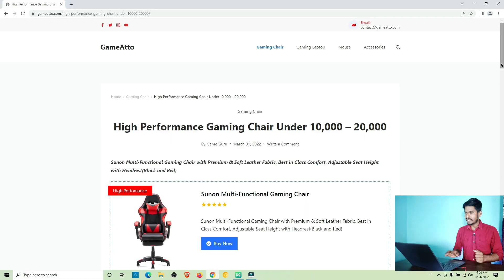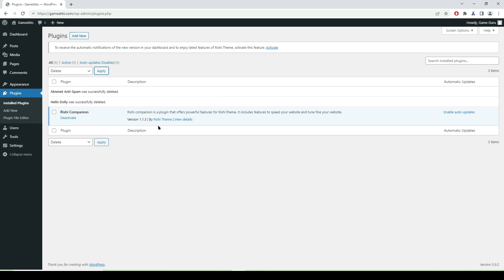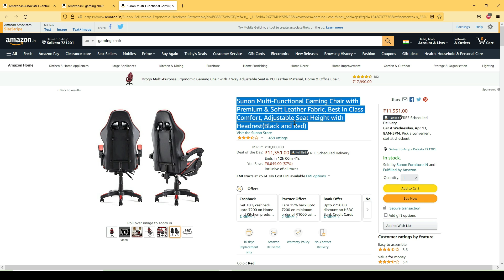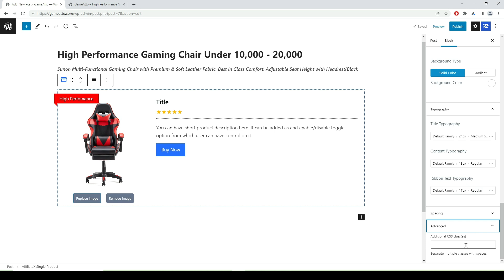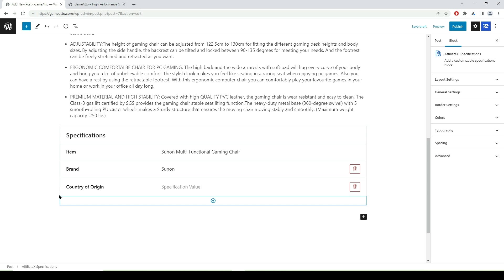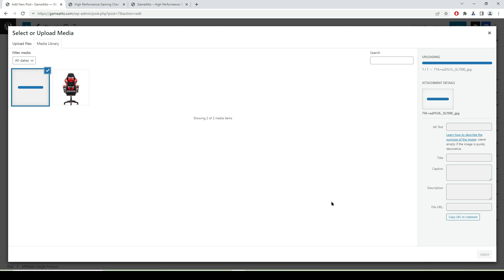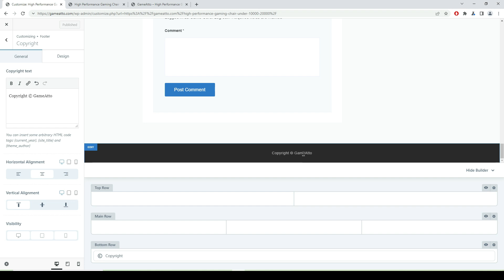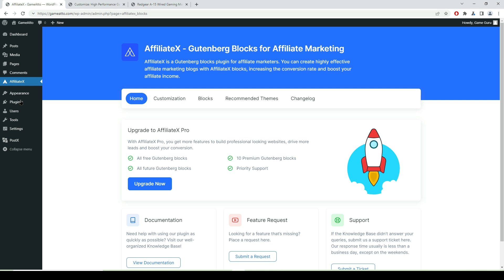100% Free | Amazon Affiliate Marketing Website with WordPress | AffiliateX WordPress Plugin Tutorial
AffiliateX WordPress Plugin Tutorial | Amazon Affiliate Marketing Website with WordPress | Amazon Affiliate Website kaise Banaye

☑ Namaskar Dosto, is Channel pe Blogging, Digital Marketing, or kuch Google SEO Improvment se Releted Videos hamesha aaplogo ko dekhne ke liye milega.

AffiliateX that helps to create high Click-Through Rate (CTR) Affiliate Websites. AffiliateX is created for affiliate marketers to increase affiliate income

00:00 Welcome
00:33 Affiliate Marketing website Demo
01:31 Affiliate Website Home Page structure
01:55 Affiliate Website banane ke liye kya kya chahiye
03:20 WP Admin Panel Login
04:03 Important setting in WordPress
05:44 WordPress Free Theme for Affiliate Marketing Website
08:28 Free WordPress Plugin for Affiliate marketing
11:31 Category Create
13:49 Affiliate Marketing Post Create
19:10 How to Use AffiliateX Plugin
44:08 Theme Customization in wordPress
51:54 Home Page Design Amazon Affiliate
56:17 Single Post Layout Design
01:00:20 Affiliate X Plugin Price